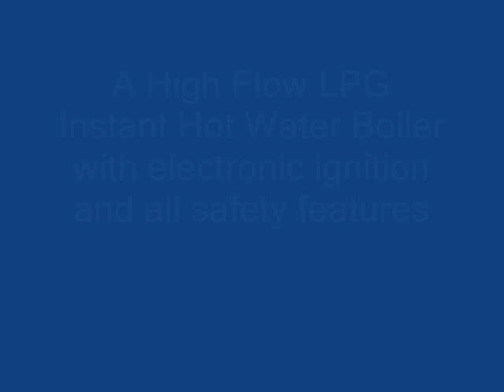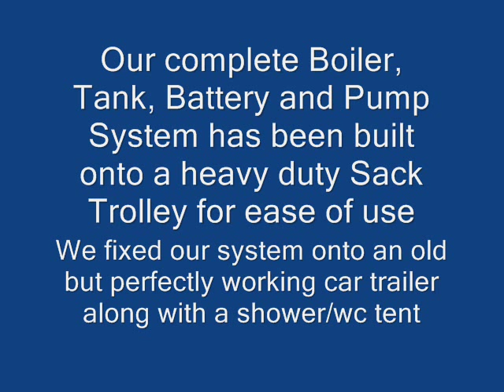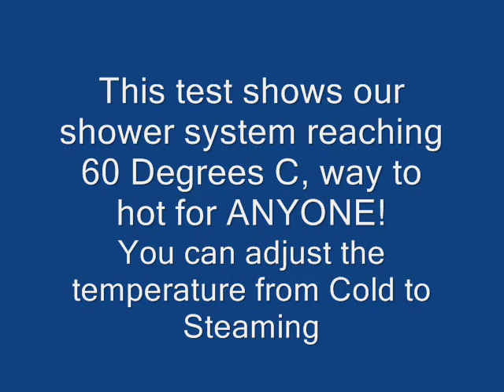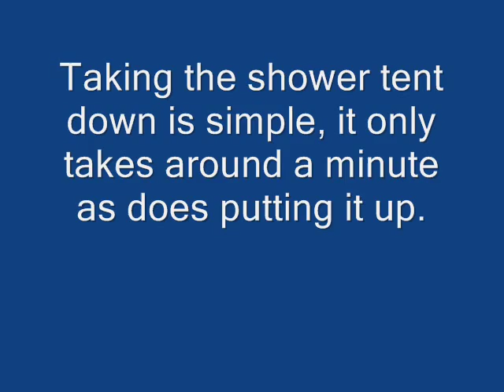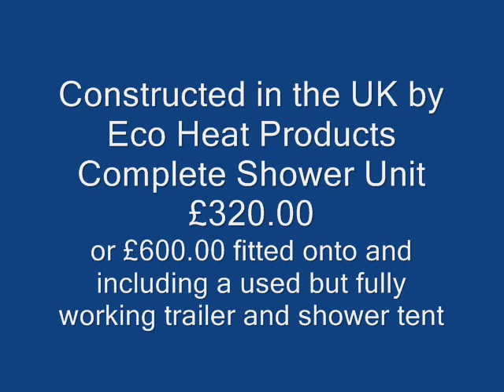Portable Camping Shower Trailer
Hot Water Portable Shower / WC for Glamping Camping Fishing Festival Beach Horses Dogs etc
Totally Portable Instant Hot Water Shower and WC Unit, (no hook up or car cigarette lighter socket required)

The Ultimate Totally Portable Hot Water Shower & WC Unit